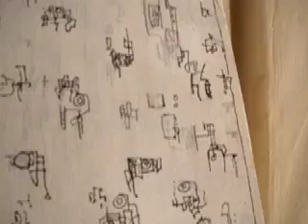DesertManhattan Update, Nov 29th, 2008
November 28th, 2008. My latest painting, "DesertManhattan" is coming along nicely.